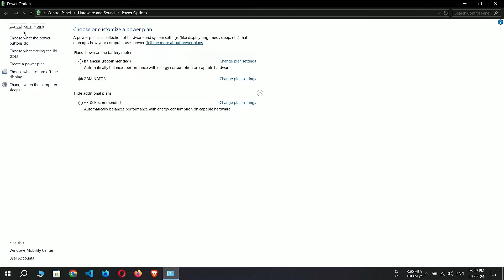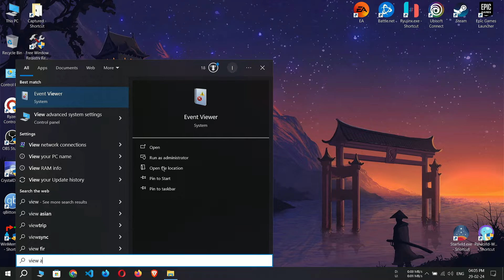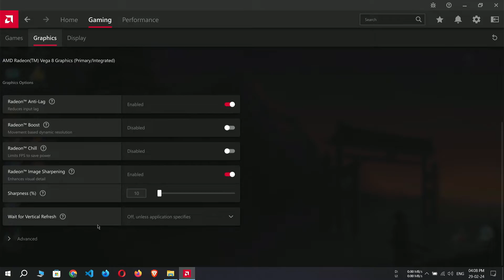How to optimise and overclock RYZEN 5 3500U for GAMING - Ryzen Controller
System Info :

ASUS M415DA-EB501T
Processor : Ryzen 5 3500U Quad-Core , Boost clock 3.70 GHz
RAM : 8GB DDR4 DUAL CHANNEL (2400 MHz)
SSD : 500 GB
HDD : N/A
GPU : AMD VEGA 8 (2GB VRAM) 1200MHz
AMD Windows Driver Version : 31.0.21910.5
AMD Software : 24.1.1
TDP : 25w & 20w
OS : Windows 10 Home, 64-bit
GAME INSTALLED : SSD

NOTE : THIS VIDEO IS RECORDED BY CAPTURE CARD, SO NO FPS DROP